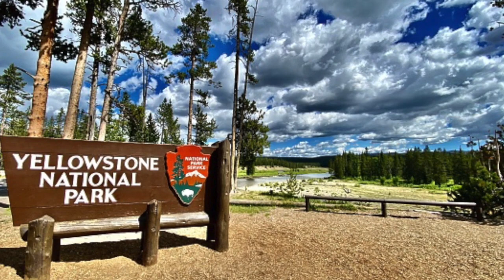Lepert 6 Yellowstone 23